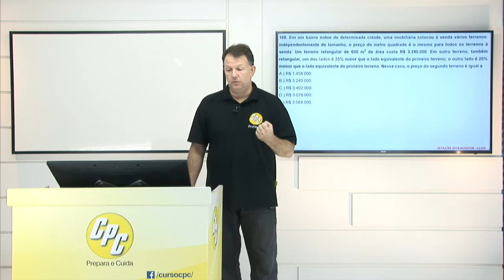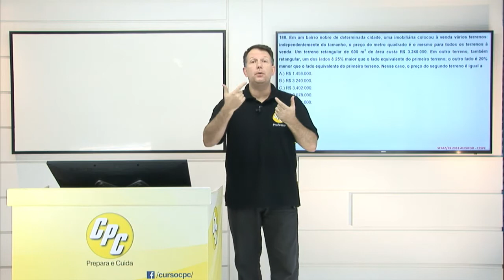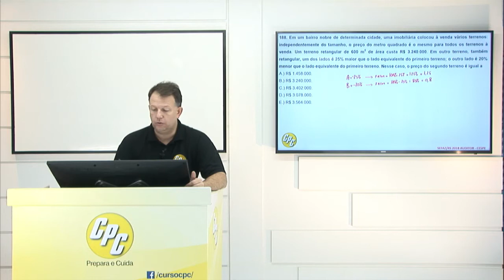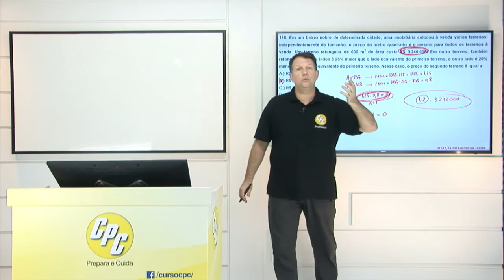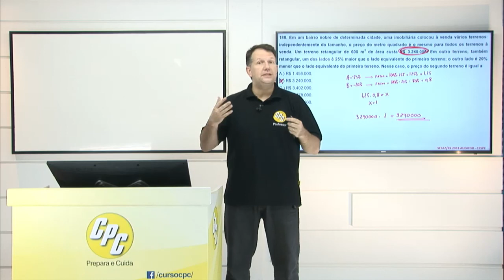Correção da Questão: SEFAZ/RS 2018 - Prof. Sérgio Altenfelder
Nesse vídeo o Prof. Sérgio Altenfelder vai fazer a correção das questões do SEFAZ/RS 2018 - CESPE. Pega a caneta e bora estudar!